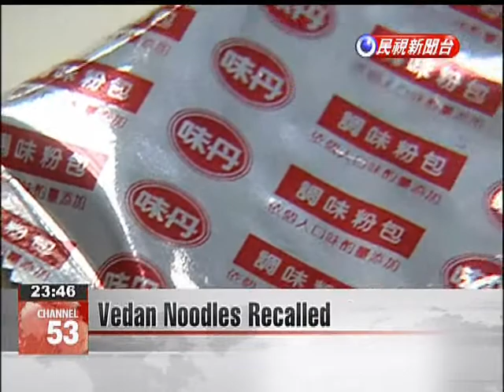Vedan Noodles Recalled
Vedan has announced a recall of its “wei-wei” beef flavor instant noodles. The company suspects that tainted edible oils from Wei Chuan were used in the noodles’ flavoring packets. Over the past year, 49,000 crates of the noodles were produced. Just 3,000 remain in inventory, with most of the remainder already purchased and consumed.